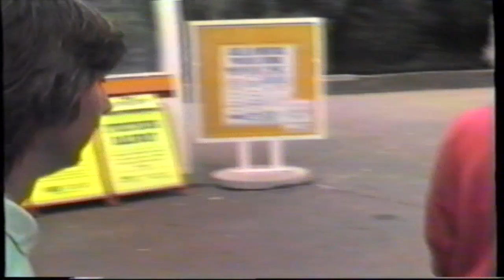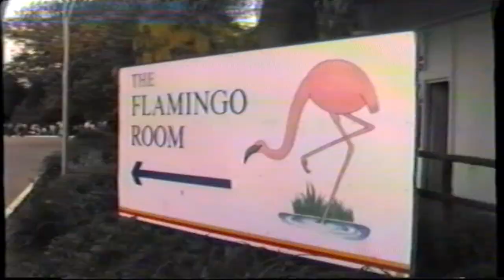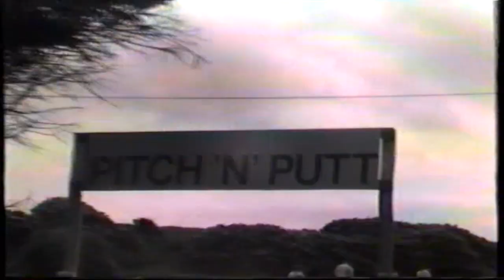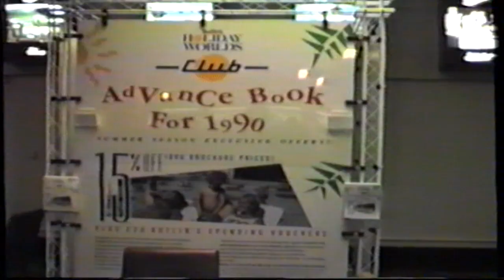Butlins Pwllheli Holiday World 1989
Family holiday to Butlins Pwllheli in 1989.  Some great footage of the Butlin Camp.